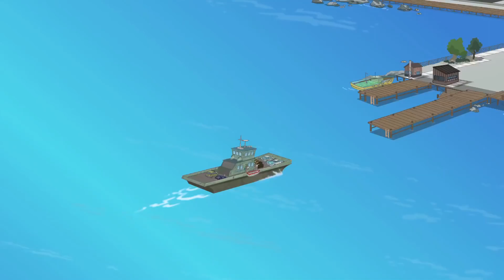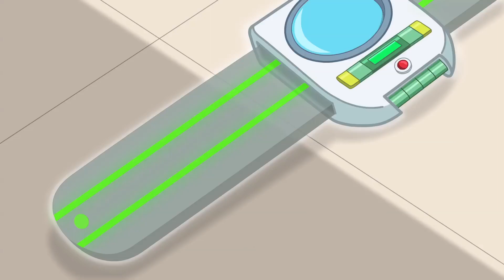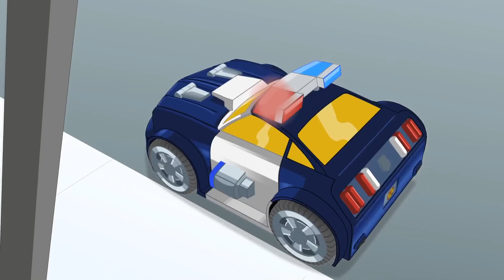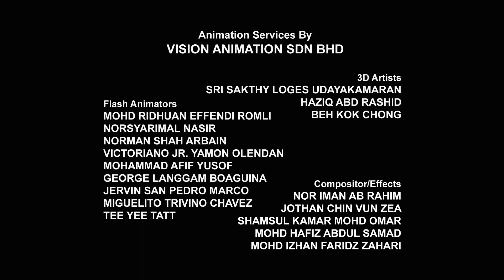Rescue Bots en español | Para la posteridad | S2 Ep. 3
Capítulo 3 de la segunda temporada de Transformers: Rescue Bots